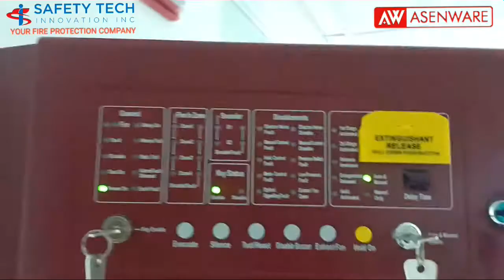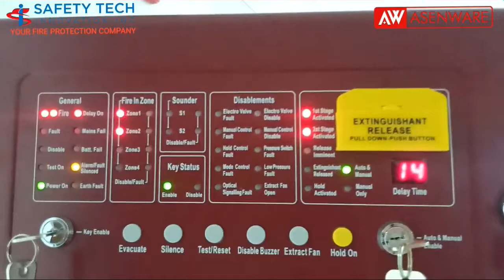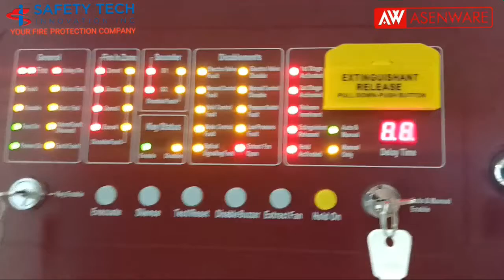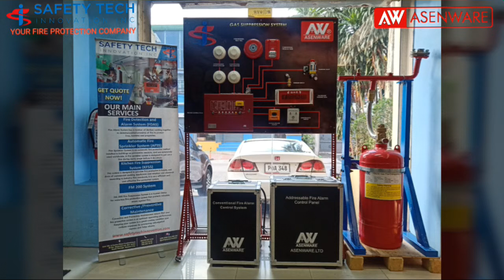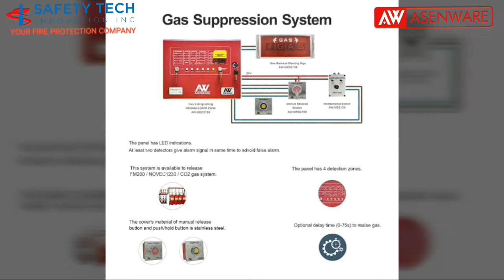ASENWARE Brand FM200 HFC227ea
FM-200 System

Why FM-200 ?

Puts out fires fast and efficiently in less than 10 sec .

Electrically non conductive .

Environmentally friendly ODP=0.

Will specified - NFPA 2001.

Available long term .

Leaves no residues - clean gent.

What is FM-200 ?

Halocarbon agent HFC 227ea that contains hydrogen, fluorine and carbon.

Heptafluoropropane CF3CHFCF3.

Clean agent substitute to Halon 1301.

Pressurized at 24 or 42 bars in steel cylinders.

Colorless odorless gas.

Where to use FM-200 ?

Normally occupied areas of electronic, telecommunications and technical rooms.

Switching centers for GSM and Telephone operators.

Control rooms, Data centers and Network rooms.

Internet Service Providers ISP facilities .

Computer Rooms .

BSC stations used by personnel .

Sensitive equipment and high valued assets.

FM-200 System Operation

Fire detectors sense fire conditions in the hazard area ( smoke, heat, gas, air sampling. ).

Electrical signal is sent through the fire alarm control panel FACP to the control head.

Control head releases FM-200 from the cylinders and is delivered through a fixed piping network to discharge nozzles directed at hazard in less than 10 seconds.

Pipe network and sizing designed according to Hydraulic calculation software.

One method of application : Total flooding for enclosed spaces.